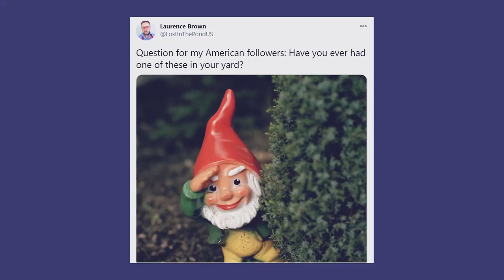5 Ways British and American Yards (Gardens) Are Very Different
Having looked at the vast differences between British and American houses, kitchens, bedrooms, and bathrooms, it's time to look at yards (gardens).